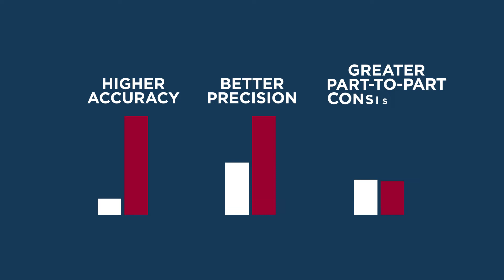Electro-Mechanical Motion Control (EMMC) Overview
Moog is a leading global provider of customized, electro-mechanical motion control products and solutions.